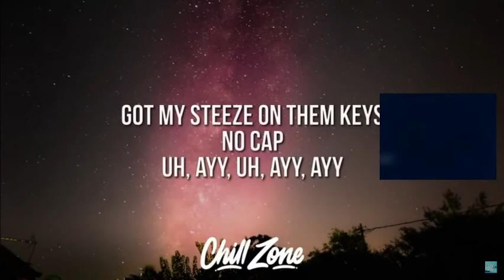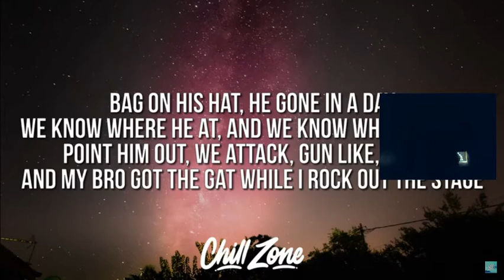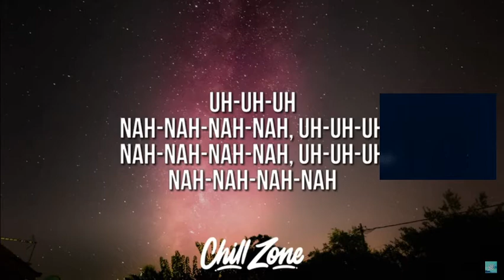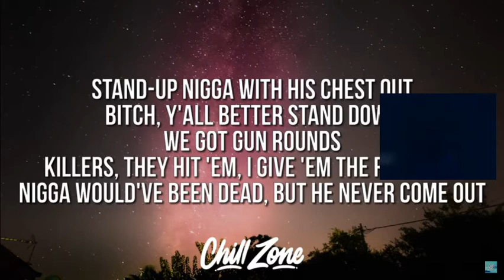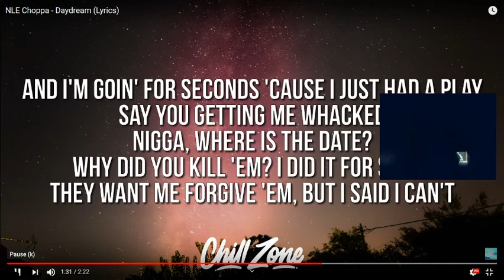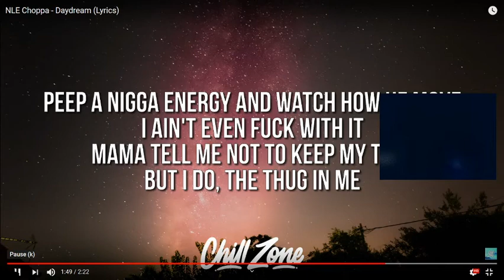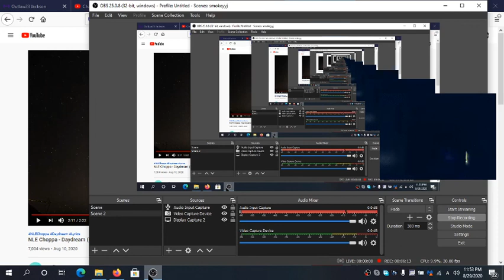NLE Choppa "DayDreaming" (lyrics reaction)